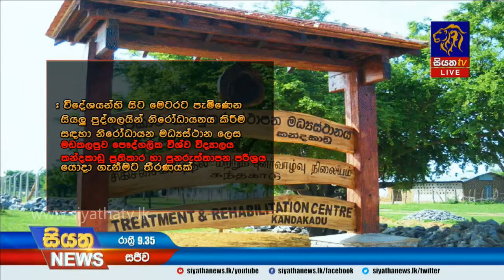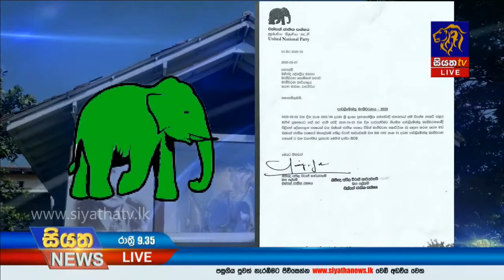Siyatha News | 09.35 PM | 07– 03 – 2020